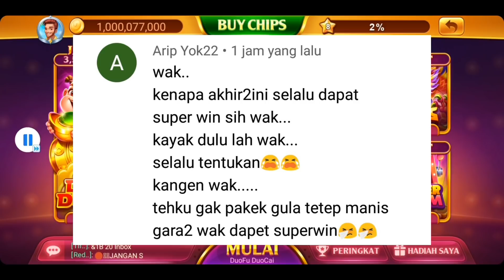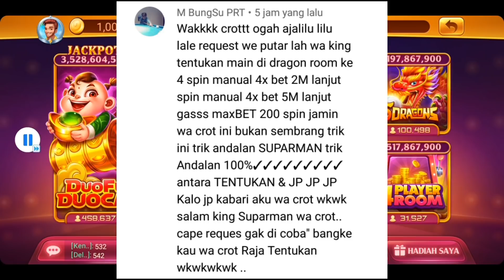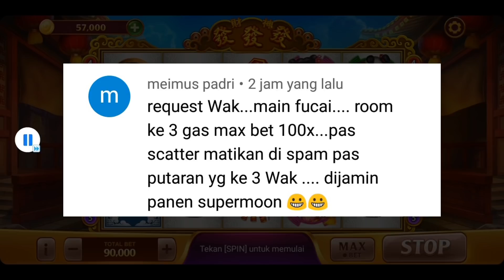CARA MENDAPATKAN 2 NAGA HIJAU DALAM SCATTER 5DRAGON. TRICK 5DRAGON YANG MANTAP DARI SUBSCRIBER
Trick 5dragon yang mantap dari subscriber untuk mendapatkan 2 naga hijau.